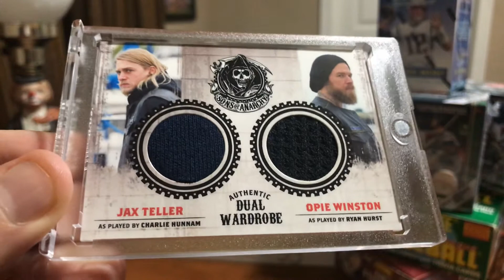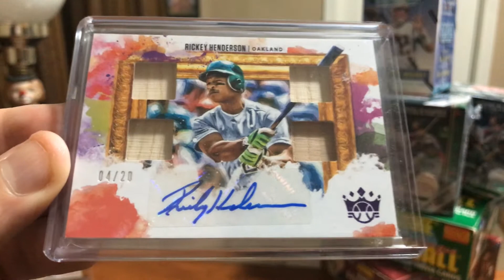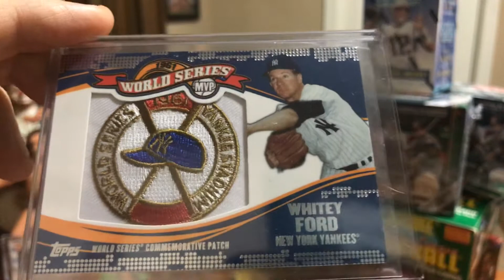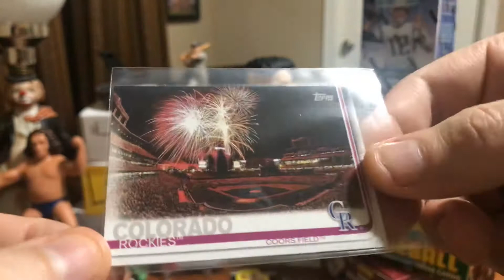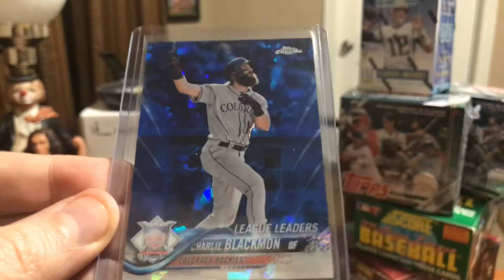HUGE ANNOUNCEMENT... this affects all of us, man!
Roll by the channel TONIGHT for LIVE EGG AUCTIONS & CHAT... it’s a good time and it’s FREE to join. 🎙🥚

Making videos while sober is overrated!... and often boring.